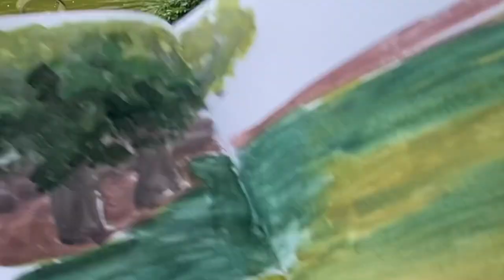HOW TO DEAL WITH “BAD” PLEIN AIR SKETCHES | Hong Kong Urban Sketching with Watercolor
We are halfway through our 30-day challenge of Plein Airpril!!! How exciting! Today we sketch flamingos in a park in the middle of the city and also discuss how to deal with “bad” paintings. Context: the day before, I went out and was bitten by so many mosquitoes that I had to abandon my urban sketching halfway, but I choose to count it as my “daily” plein air painting anyway. The goal is not to make 30 good paintings, the goal is to make 30 paintings. It’s more important to reach that finish line than to burn out half-way. We got this!!!

Kuretake waterbrush set
Holbein watercolour 5ml set
Permanent white gouache
Stillman & Birn Alpha Sketchbook 3.5x5.5

Camera gear:
iPhone 11 Pro
Boya BY-M2 lapel mic with Apple lightning plug
Joby GripTight Magnetic Impulse for phones
Phone chest mount
Tripod for phone

BGM President

00:00 Intro
01:45 Sketch location
02:33 Supplies
03:59 Initial sketch
04:48 Big shapes layer
09:08 Detail layer
10:42 Reveal
10:46 Dealing with “bad” sketches

ABOUT ME:
Hi there! I'm Becky, and I spend my free time sketching around Hong Kong. I make videos about my adventures as well as some tips and tricks I've picked up along the way. I also spend a lot of time photographing the cityscape and sell prints of those over at my Etsy shop